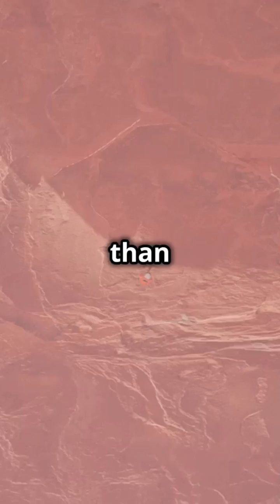Curious Case of the Martian Hole: Volcanic Mystery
Martian hole's significance lies not just in its form but also in what it might reveal. Could these pits lead to vast cave networks below the surface? These potential caverns could offer shelter for future human explorers and hold clues about Mars' ancient past, including the possibility of past microbial life.